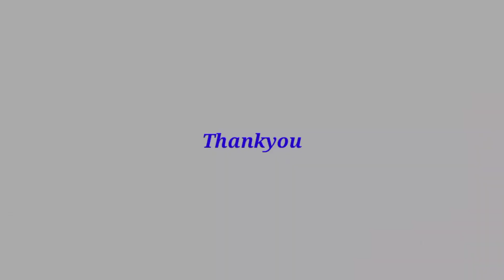"Hand embroidery and new idea ,brazilian flower design"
Hello viewers,
This video is about "Hand embroidey and  new idea, brazilian flower design"

Hope you love this video and will try to make it. Any question you tell me i will try to answer  as soon as possible.

If you have any feedback or valuable suggestions please drop a comment to let us know.